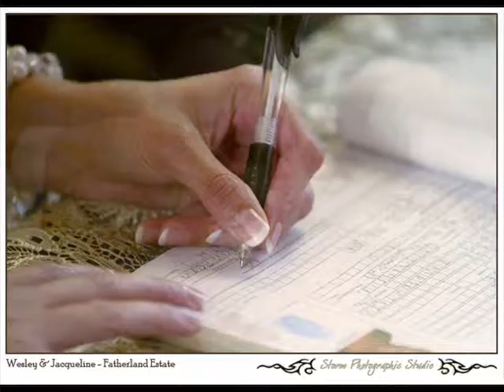Wesley & Jacqueline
Wesley & Jacqueline - 6 April 2013 - Fatherland Estate